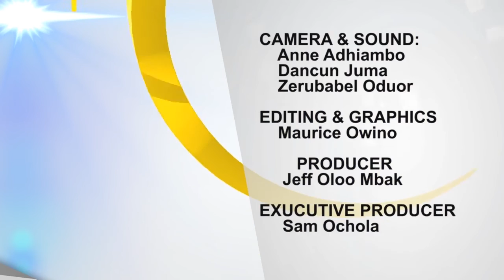Kuku Mar Wach Kod Jeff Oloo